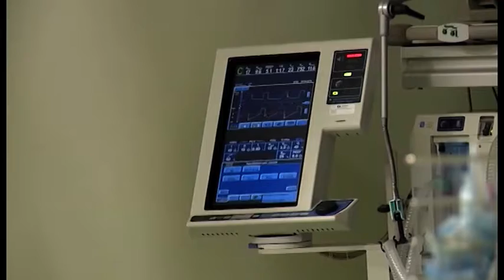Montevarchi(Ar). Complicanze dopo l'influenza: muore a 45 anni, non era vaccinata